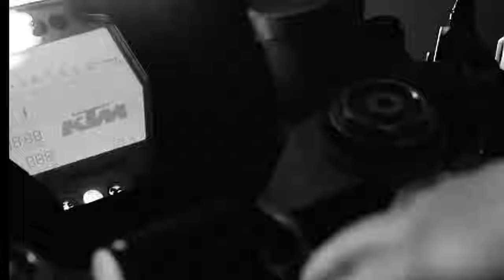Chada x Dido - Urywki Wspomnień 𝕵𝟞𝕶𝟡𝕽 𝕭𝕷𝕰𝕹𝕯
Jeśli uważasz, że warto, wesprzyj mnie anonimowo na Podoba się?

Co dzień myślę o Tobie, nic dziwnego w tym nie ma
Płacę dość słoną cenę za te wszystkie wspomnienia
Trudno ich nie doceniać, teraz daje Ci słowo
Wciąż pamiętam jak to jest, kiedy Ty byłaś obok
Dziś już nie jest tak błogo, jakby ktoś rzucił klątwę
Na to wszystko już patrzę pod nieco innym kątem
Rozmawiałem dziś z Tobą, byłaś w fatalnej formie
Chodź nas nie ma, to nigdy nie porzucę tych wspomnień
Widzę jak stoisz w oknie, mi brakuje oddechu
I nie jestem już adresatem Twoich uśmiechów
Ta muzyka znów płacze, ja nie dostrzegam celu
Te wspomnienia wirują niczym strzępki papieru
To mnie w środku morduje, chwilę spędzam przed lustrem
Piję drinka i czuję, że i tak dziś nie usnę
Znów się o coś rozbijam, w duszy robi się zimno
Dobrze wiemy oboje, że tak być nie powinno
Patrzę na fotografie, to mnie wciąga jak opium
Dłuższą chwilę nie mogę, od nich oderwać wzroku
W pojedynkę na miasto, znów wychodzę bez celu
Nie jest fajnie, gdy idę tak po prostu samemu

My tea's gone cold,I'm wondering why I got out of bed at all
the morning rain clouds up my window and I can't see at all
And even if I could it'd all be grey, but your picture on my wall
it reminds me that it's not so bad, it's not so bad

Siedzę w pustym mieszkaniu, myślę o tym jak było
Pytam "czemu to wszystko się tak szybko zużyło?"
Czy to miłość w ogóle, skoro zgasł już ten płomyk?
Cały ból w tym momencie nie jest mi oszczędzony
Ciągle myślę o zmianach, pragnę lepiej się poczuć
Ale budzę pijany w aucie gdzieś na poboczu
Patrzę w niebo i pytam, gdy ten obraz się ściemnił
Czy tą pustkę po Tobie da się w ogóle wypełnić?
Wiem, że nie jesteś sama, chcę byś była szczęśliwa
Chociaż gasnę i czuję, jakbym nie miał paliwa
Nic mi nie pozostaje, idę z wódką się zjednać
Powiedz mi, gdzie Ty jesteś, kiedy jesteś potrzebna?
(Kiedy jesteś potrzebna)
Myślę o Twoich dłoniach
Do tej pustki i ciszy nie mogę się przekonać
Rana cały czas krwawi, pewnie znów mi się przyśnisz
Teraz piję, bez względu na to, co o tym myślisz
Dłonią uderzam w stolik, szklanka spada na ziemię
Chcę zadzwonić, lecz dobrze wiem, że nie powinienem
Ta nadzieja umiera, kiedyś byłaś mi bliska
Teraz wątpię, bym mógł Cię kiedykolwiek odzyskać
Te wspomnienia mordują, patrzę znów na zegarek
Cały czas się uginam, bracie, pod ich ciężarem
Parę drinków wypijam, chcę czym innym się zająć
Ale one są tutaj i co chwilę wracają

I co chwilę wracają...